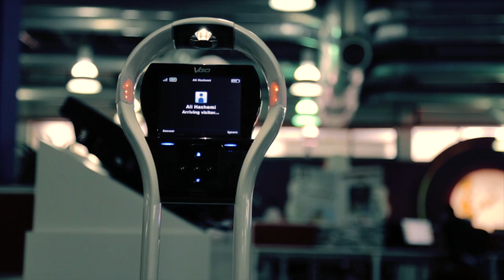شاهد ... روبوت بدلا من الطبيب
زار »البيان« أمس، »فيغو«، أول روبوت من نوعه في مستشفيات الخليج، برفقة علي الهاشمي، مدير عام أمانة للرعاية الصحية، بهدف تعريف الموظفين على هذا الإنجاز الفريد الذي وصلت كلفة تطويره إلى نحو 20 مليون درهم في أميركا، ليكون أداة تواصل متعددة الأغراض تساهم في تحسين حياة الآخرين في كافة جوانب الحياة الاجتماعية والتعليمية والصحية والتربوية، حيث يعد »فيغو« أملاً للأطفال من ذوي الاحتياجات الخاصة غير القادرين على الذهاب إلى المدارس، لاسيما وأنه يتيح لهم التعلم وحضور الصفوف الدراسية والمشاركة في الحصص حالهم حال الأطفال الأسوياء عن بعد.